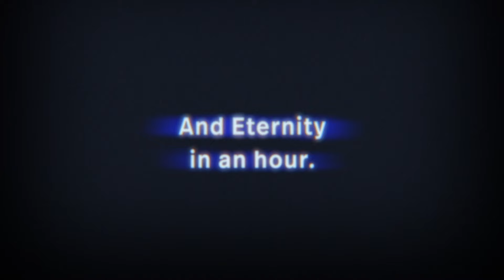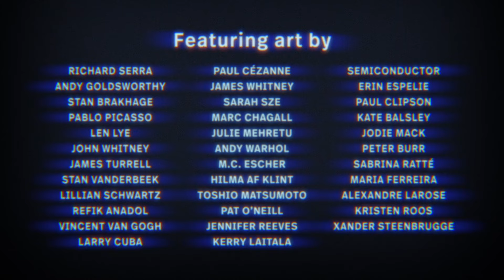The Universe in a Grain of Sand | Trailer | Science New Wave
A meditation by the award-winning filmmaker/physicist Mark Levinson (PARTICLE FEVER) on how we make sense of the world around us. Using the works of artists instead of explanatory animations, the visually rich film explores how both scientists and artists use their understanding of nature to create new tools and representations to probe the deepest mysteries of the universe.
Opening Night Feature at the 17th Annual Science New Wave Festival (Oct 18-25) - Screening at the Museum of the Moving Image on October 18 at 7pm.